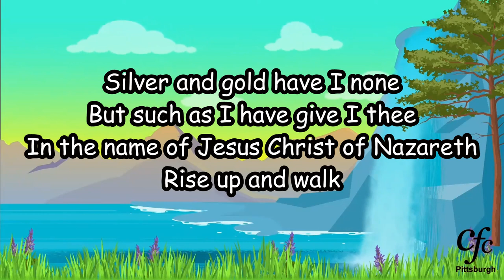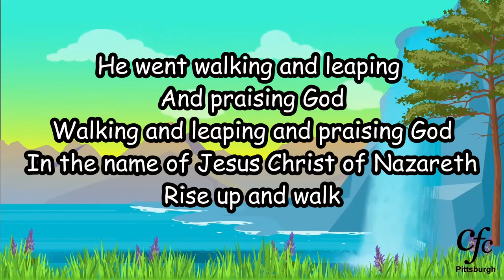Kids Song - Peter & John Went To Pray